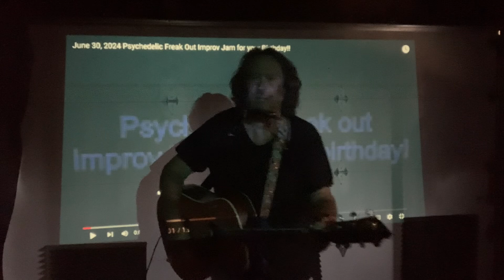Psychedelic freak out improv jam for your belated birthday June 30 happy birthday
Psychedelic freak out improv jam for your birthday! Happy belated birthday edition !